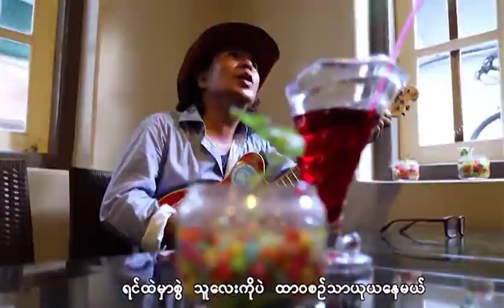သားထွေး - စွဲလမ်းခြင်း (Thar Htwe)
Song - Swal Lan Chin (စွဲလမ်းခြင်း)
Artist - Thar Htwe (သားထွေး)